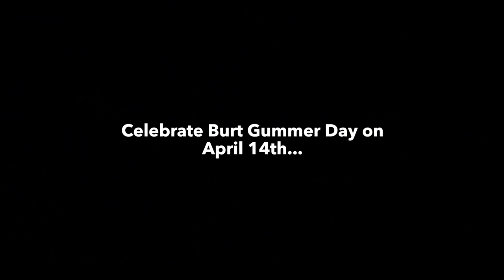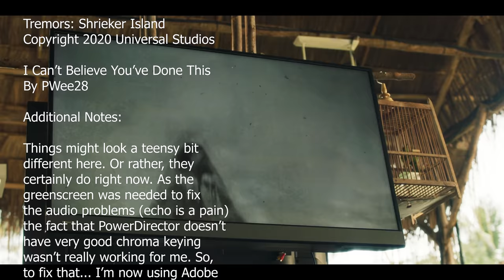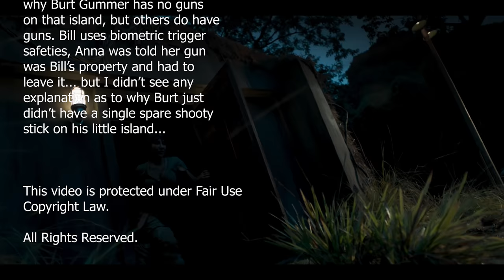Tremors Shrieker Island Review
The seventh movie in the Tremors franchise, and as such the seventh entry starring Michael Gross! Gross returns as Burt Gummer, whisked out of retirement to face Graboids, yet again. Possibly the "tropical paradise" angle was yet another means to convince the actor to come back once more.